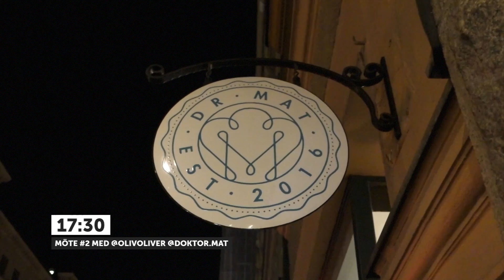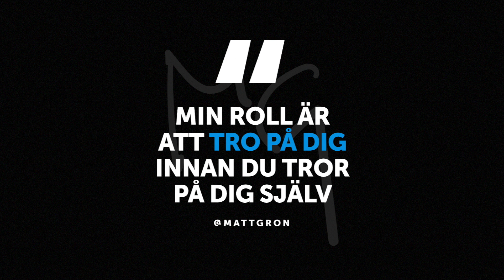Min roll är att tro på dig | Månresan #18 [SWE]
[ Innehåll ]
För ett par veckor sedan så kontaktade @olivoliver Mattias för att få tips och råd kring att starta företag. I detta avsnitt får du följa med när Mattias delar med sig av sina personliga erfarenheter från resan.

Till dig som tittar på Månresan: Har du utmaningar, frågor eller tankar kring entreprenörskap? Du är alltid välkommen att ställa dom till Mattias så kanske han kan hjälpa dig vidare.

[ Förbättringar sen senaste avsnittet ]
+ Arbetat fram en tydligare thumbnail
+ Färgsättning på bannern för sociala medier
+ Förbättrad grafik för "music credit"

[ Adress ]
iGoMoon AB, Eriksbergsgatan 8a, 114 30 Stockholm